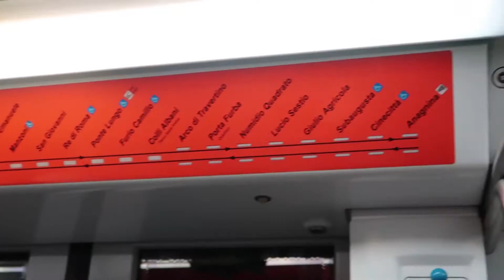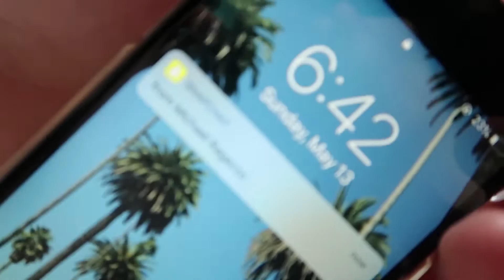Italy Day 3: Vatican City Seeing the Pope, Rome Ruins & more!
Hey ya'll, here is day 3 of my Italy trip where we went to the Vatican City and saw the Pope! Also we went out past Rome to see some ruins.

RETWEET my video links when they go live!!!

Camera used
Tripod used

Intro created by me.